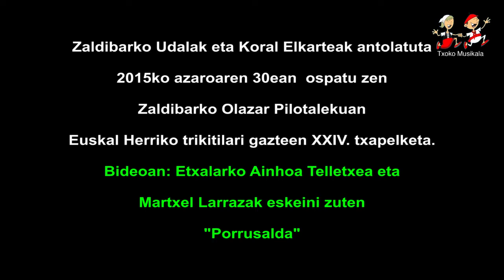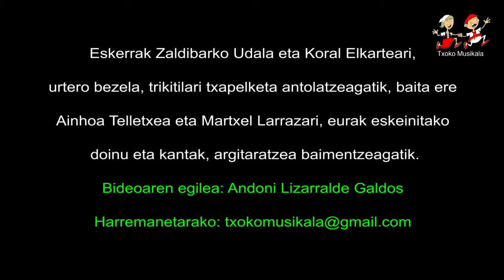1511290402 Ainhoa Telletxea eta Martxel Larraza 2015ean Zaldibarren trikitilari gazteen XXIV txapel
2015ko azaroaren 29an, ospatu zen Zaldibarko Olazar Pilotalekuan, Euskal Herriko Trikitilari Gazteen XXIV. Txapelketa, bertan parte hartu zuten ondorengo trikitilariak:

Bideoan,  Etxalarko Ainhoa Telletxea eta Martxel Larraza Euskal Herriko Trikitilari Gazteen XXIV. Txapelketan eskeini zuten "Porrusalda".